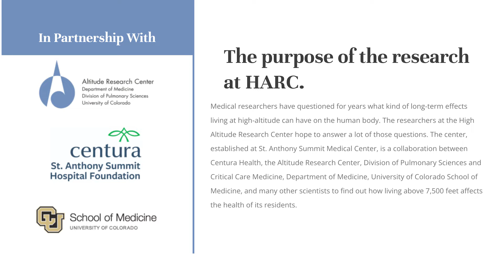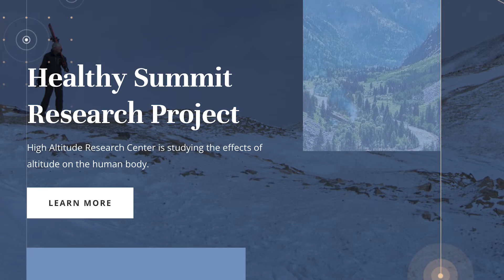High Altitude Research Study: Healthy Summit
Very little is known about the health impacts of living at high altitude-most permanent high altitude populations have adapted to living at high altitude over thousands of years. Compared to other high altitude communities around the globe, Rocky Mountain inhabitants have lived at altitude for the shortest amount of time and are the least adapted. For this reason, our community reflects the perfect population for a living laboratory focused on discovering the effects of living at high altitude.